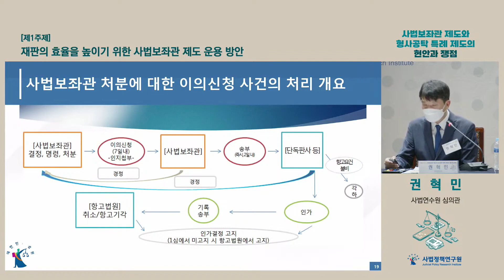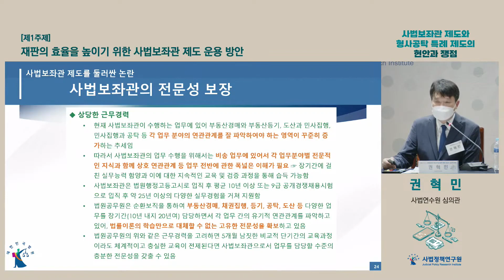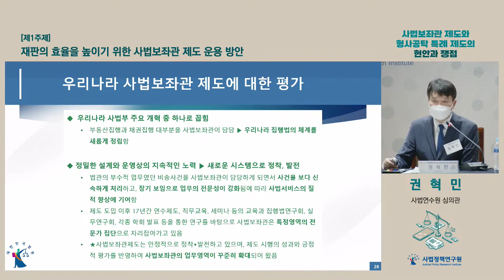[2사법보좌관]사법보좌관의 지위, 권한, 업무내용, 제도운영 평가 (feat. 권혁민 심의관)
사법자원의 효율적 배분, 국민에게 신속한 사법서비스제공등을 이유로 국민의 법관에 의한 재판을 받을 권리를 침해 받지 않는 한도 내에서 사법보좌관에게 그 업무를 위임하고 있습니다.
어떠한 업무를 위임했는지 그 권한이 어떠한지에 대해서 다루고 있습니다.